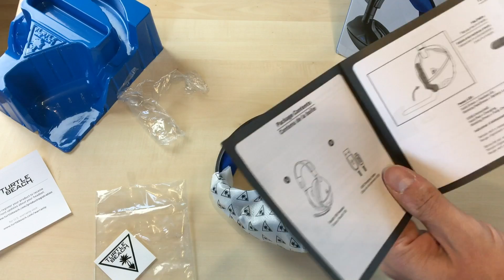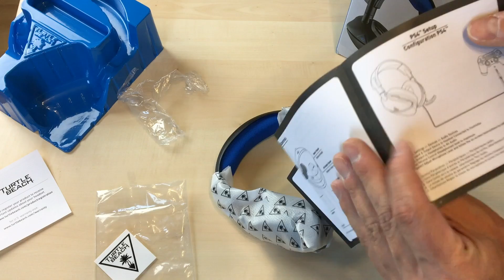Gaming-Headset Turtle Beach Stealth 300 [Test & Unboxing]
Ein Test-Check zum Turtle Beach Ear Force Stealth 300 Gaming Headset. Taugt es was? Hier der Erfahrungsbericht …

Hinweis zur Transparenz: Das Testgerät wurde kostenlos zur Verfügung gestellt.